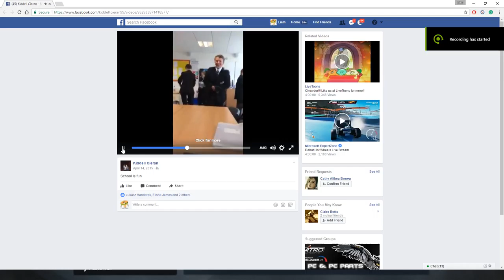Who wants this!